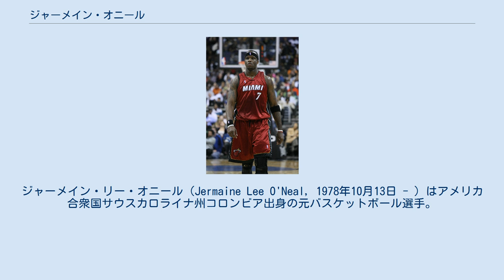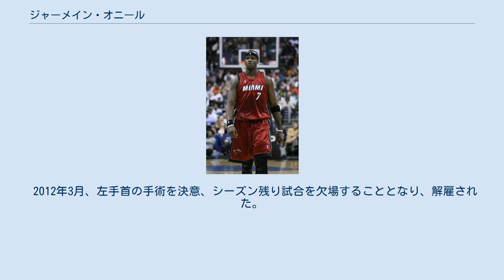ジャーメイン・オニール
ジャーメイン・リー・オニール（Jermaine Lee O'Neal, 1978年10月13日 - ）はアメリカ合衆国サウスカロライナ州コロンビア出身の元バスケットボール選手。
NBAのインディアナ・ペイサーズなどで活躍した。
高校卒業後、直接NBA入りをしている。
日本での愛称は「コニール」。
（当時現役の巨体センター、シャキール・オニールと比較して） 高校の最初の2年間はバスケットボールに限らず、アメリカンフットボールもプレイしていた。
ポジションは主にクォーターバックだった。
2年生の夏に、身長が20センチも伸び、バスケットボールに力を入れるようになった。
 並外れた運動能力を生かしリバウンド、ブロックに非凡な才能を見せ、1996年に、サウスカロライナ州の最優秀選手賞とMr.バスケットボールを受賞。
パレードマガジンとUSAトゥデイ紙のオールアメリカ1stチームにも選ばれ、マクドナルド全米選手権でプレーした。
高校時代の成績は、平均22.4点、12.6リバウンド、5.2ブロック、FG%は68.2%を記録。
 サウスカロライナ州のオ・クレア高校を卒業後、1996年のNBAドラフトでポートランド・トレイルブレイザーズから1巡目17位で指名を受けNBA入りした。
 ブレイザーズでの4シーズンは、ラシード・ウォレスら経験豊富な選手の陰に隠れる形で出場時間も限られ、力を発揮できずにいた。
2000－01シーズン開幕前に、デイル・デイビスと交換で、当時若返りを図っていたインディアナ・ペイサーズに移籍した。
 ペイサーズでは、1年目からスターターの座を確保し素質を開花。
1試合平均12.9得点、9.8リバウンド、2.8ブロックの成績を残した。
翌2001-02シーズンには、1試合平均19.0得点、10.5リバウンド、2.3ブロックとさらに数字を向上させ、MIP(最も成長したプレーヤー)を受賞した。
 その後、2002年から5回連続でNBAオールスターゲームにも出場を果たし、同じく2002年には米国代表としてバスケットボール世界選手権大会に出場するなど、リーグ屈指のPFの地位を築く。
2003-04シーズンには、リーグ最高勝率を残しプレーオフではカンファレンスファイナルへと進むがこの年の王者になるデトロイト・ピストンズに2勝4敗で敗れた。
 2004-05シーズンの11月19日、対デトロイト・ピストンズ戦において、NBA史上最悪と呼ばれるロン・アーテスト (現：メッタ・ワールド・ピース) らが中心となる観客との乱闘劇、いわゆるパレスの騒乱が発生。
オニールも観客に右ストレートで殴り倒してしまい、結局15試合の出場停止処分(当初は25試合の出場停止処分だったが短縮された)を受ける。
 処分明けは肩の怪我もあったものの、チームの大黒柱として復帰。
05－06シーズンはチームが怪我に泣かされ続けたもののプレーオフに進出。
しかし、ここでも怪我人に泣かされ一回戦敗退となった。
 2008年オフ、T・J・フォード、ロイ・ヒバートの交渉権などと交換でトロント・ラプターズへ移籍した。
 ラプターズではペイサーズ時代の背番号7をアンドレア・バルニャーニが着けていたため、6番を着けた。
2009年2月、ジャマリオ・ムーンと共にショーン・マリオン、マーカス・バンクスと交換でマイアミ・ヒートへトレード移籍した。
ヒートはオニールが加入してからの12試合で7勝5敗と勝ち越した。
ヒートは43勝39敗、イースタン第5シードでプレーオフに出場した。
アトランタ・ホークスとのプレーオフ1回戦で3勝4敗で敗れた。
 2009-10シーズン、オニールは70試合に先発出場し、チームは第5シードでプレーオフに出場した。
プレーオフ1回戦でボストン・セルティックスに1勝4敗で敗れた。
 2010-11シーズン前にボストン・セルティックスと契約した。
左ひざと左手首の負傷で58試合に欠場したが、プレーオフでは先発に復帰、ニューヨーク・ニックス...